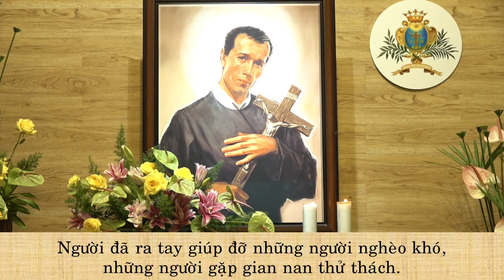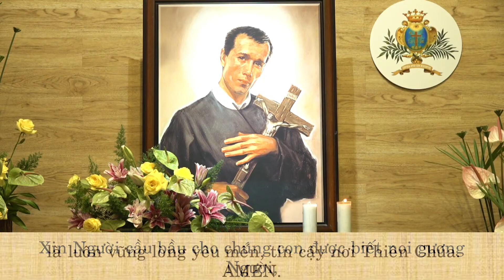Tuần cửu nhật kính thánh Giêrađô, ngày thứ VII **MẪU GƯƠNG ĐỜI SỐNG THÁNH HIẾN